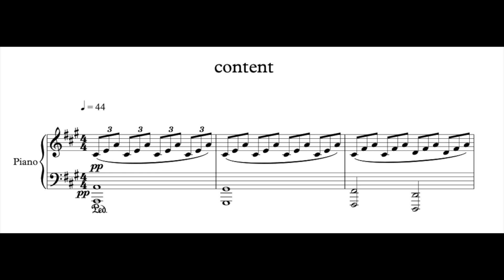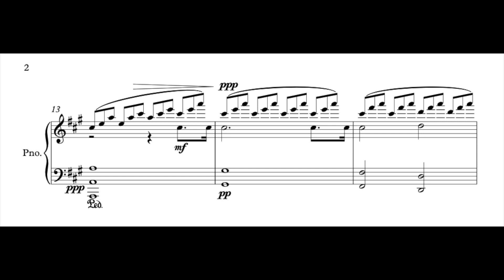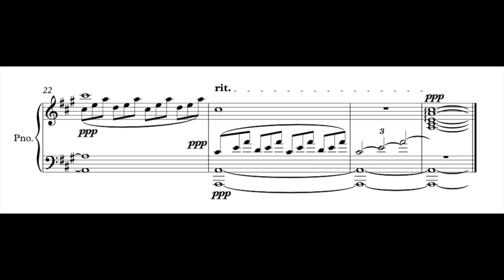"pause" playlist - content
A short sketch for the show "pause" by Samantha Morro & Jordan Sommer.